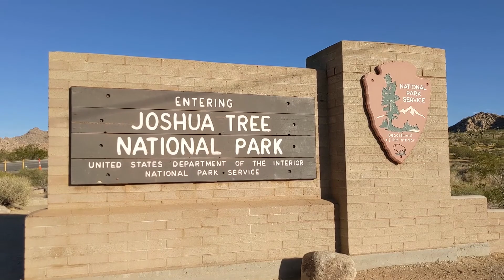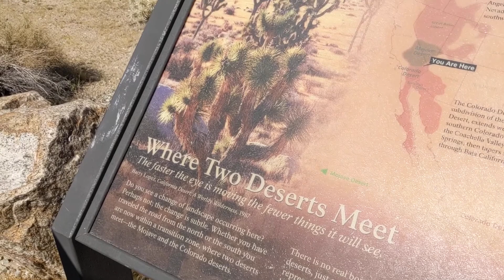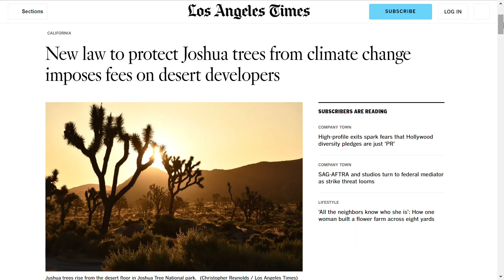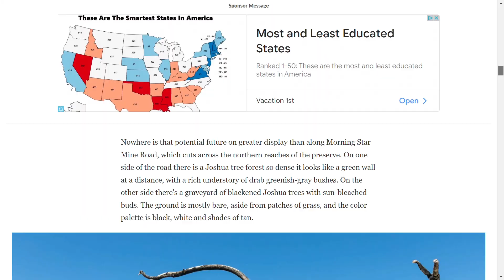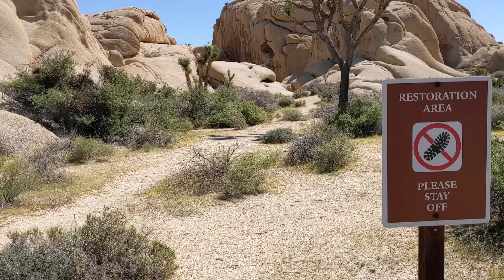Could Joshua Trees Go Extinct?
Could Joshua Trees go extinct? Under current climate scenarios, it's a very real possibility. Joshua Trees are icons of the Mojave Desert, but climate change is rapidly shrinking the habitat they have available to grow. And, even at higher elevations, where Joshua Trees can escape some of the worst effects, invasive grasses are making even these "refugia" susceptible to large-scale fires, the likes of which Joshua Trees have never adapted to. Throw in threats from private development (including renewable energy installations), and you've pretty much got a worst case scenario for Joshua Trees by the end of the century. Some estimates say they could lose 90% of their habitat by that time, including nearly all of it within Joshua Tree National Park. In this video, I dive into all these threats, along with some of the ways these threats are being addressed, and ultimately dive into the question of whether or we can still expect to see Joshua Trees at all...

Images and Music:
Storyblocks
NPS (Peri Sasnett, Brad Sutton)
Digital Desert
Smith et al, 2008
USFWS (Tony McKinney)
LA Times
AP (Ringo H.W. Chiu and Ty O'Neill)
Macaulay Library (Andrew Spencer)
Wikimedia Commons (LA Dawson)